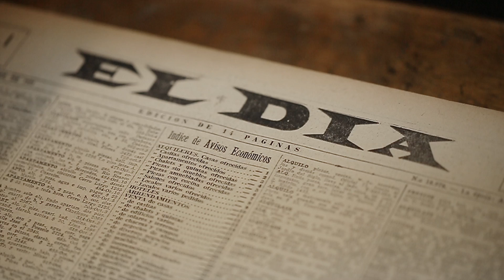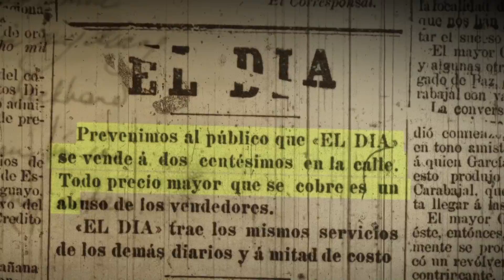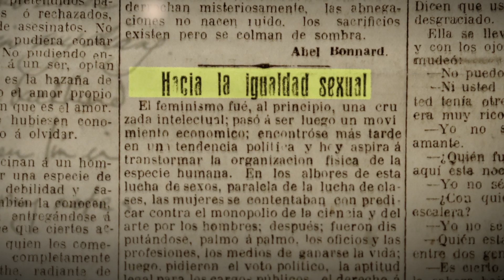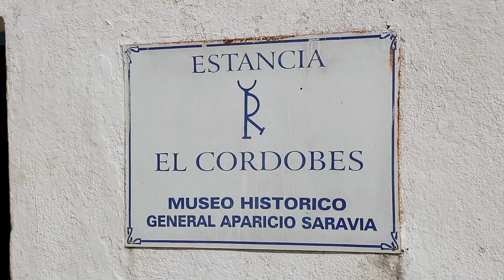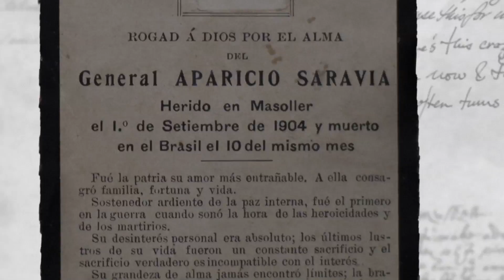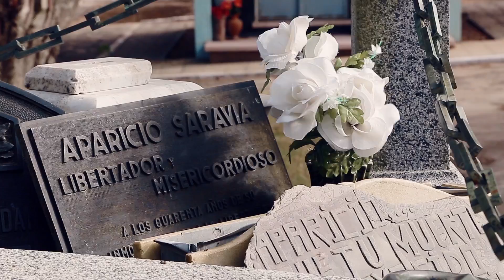El Origen: José Batlle y Ordóñez - parte 2